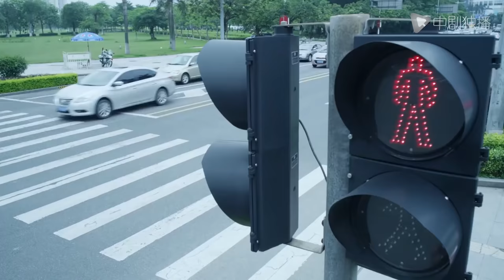The wife saw her mother-in-law holding her husband’s mistress’s son and was angrily hospitalized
►Synopsis:
Yuan Meihua has a happy family, but in order to take care of her daughter and mother-in-law, she quit her job. However, an accident brought the originally harmonious family to the brink of collapse. Meihua endured the humiliation in order to save the family, but ended up in divorce. The change in life did not defeat Mei Hua. She relied on her own efforts and with the help of her friend Cheng Youxin to start a new business. The two not only do a good job in business, but also develop love in the cooperation. When Cheng Youxin and Mei Hua's ex wanted to get back together, Mei Hua suddenly heard that Cheng Youxin was preparing to return to the United States with his ex-wife, so she rushed to the airport to propose to Cheng Youxin. The two are waiting for love and fighting for their career. Mei Hua’s kindness, confidence, courage and determination not only allowed her to have a successful career, but she also reaped a happy love